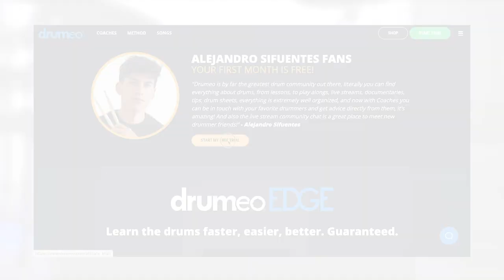INFINITY - Jaymes Young (*DRUM COVER*)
00:00 Drumeo 30 day FREE trial!
00:41 INFINITY - Jaymes Young Cover
04:29 Outro

When I got these drumsticks I knew they were perfect for this song! You guys are the best!

💽 Get your music on Spotify, iTunes, TikTok, YouTube and more!

📱 Let’s connect!